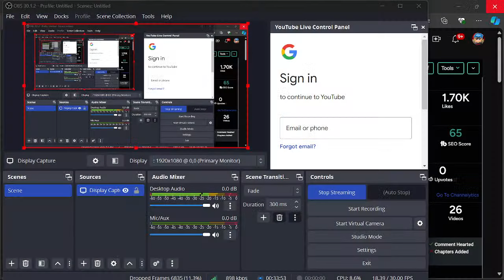Herobrine VS All Pillagers And Iron Golems Battle Minecraft